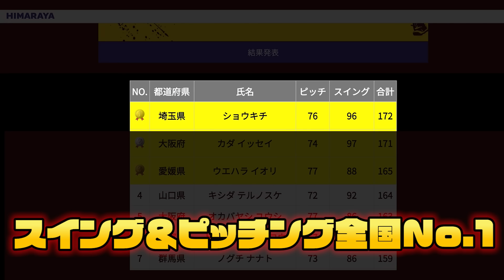野球コンテスト全国1位の小１…全てがセンスの塊！ママはビタどめ捕手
小学生のスイング・ピッチングコンテスト全国1位の少年がえぐすぎた。